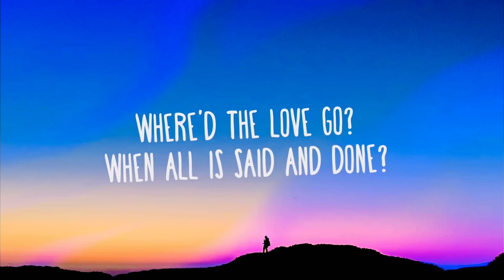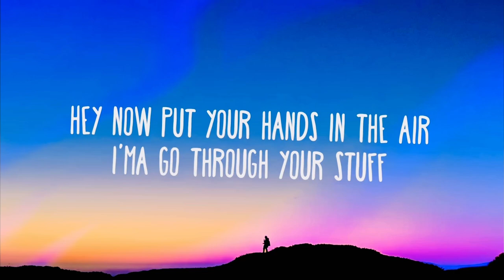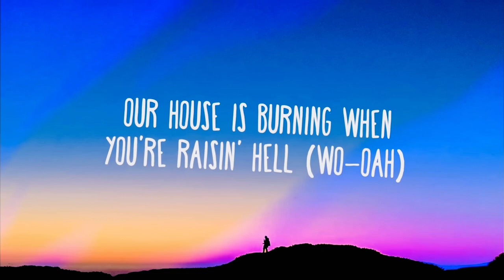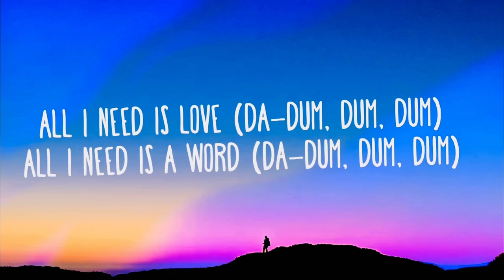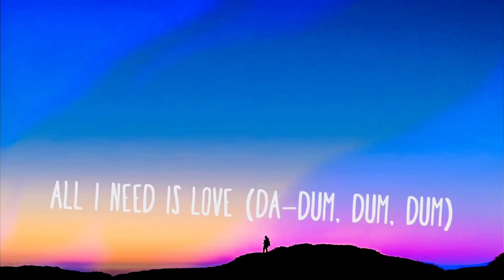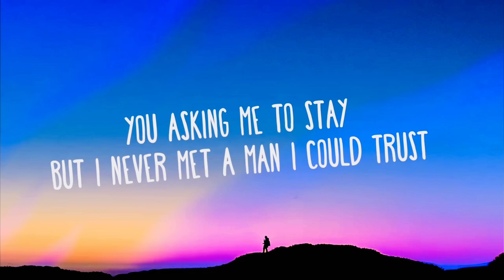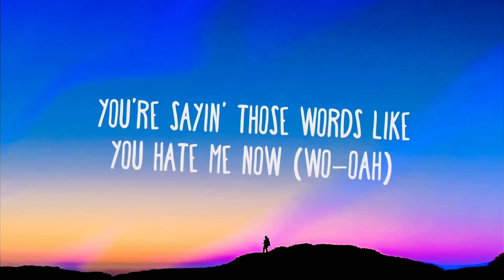LSD - Thunderclouds (Lyrics 2023)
Lyrics : LSD - Thunderclouds

All I need is one
One more man is enough
Babe, you got it wrong
Please turn your fears into trust, to trust

Where did love go?
When all is said and done?
Hey now, put your hands in the air
I'ma go through your stuff
Put the running into run
You're asking me to stay
But I never met a girl I could trust

You're sayin' those words like you hate me now (Wo-woah)
Our house is burning when you're raisin' hell (Wo-woah)
Here in the ashes, your soul cries out (Ah-ah-ah)
But don't be afraid of these thunderclouds

[Post-Chorus: Sia & Labrinth]
These thunderclouds, oh no
These thunderclouds, oh no, no

All I need is love (Da-dum, dum, dum)
All I need is a word (Da-dum, dum, dum)
All I need is us (Da-dum, dum, dum)
You turn nouns into verbs (Ooh, oh), to verbs (Ooh, oh)

You put the running into run
But I never met a man I could trust
Hey, yeah

[Outro: Sia]
These thunderclouds (Oh, whoa, oh)
These thunderclouds (Ah-ah-ah)
These thunderclouds (Oh)

[ Extra credit : The third single by the super-group LSD, “Thunderclouds” describes the anxiety and fear that romantic relationships hold and the increasing trust issues a person develops as they are betrayed/lied to by past significant others.

The song highlights the paranoid thoughts and fear of being abandoned or lied to, as well as the pain of feeling unloved as a result of their partner’s distrust.

The message is almost like a reassurance to their loved one, explaining that they shouldn’t be afraid of these negative thoughts and emotions they experience because of the past and to put their trust in them. ]

Songwriters: Sia Furler / Thomas Wesley Pentz / Timothy Mckenzie / Philip Meckseper / Henry Allen